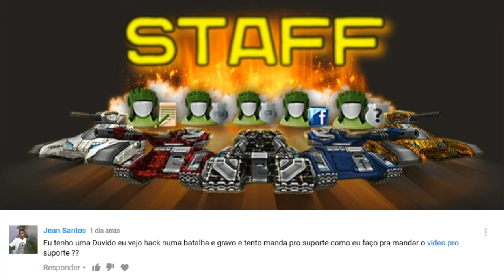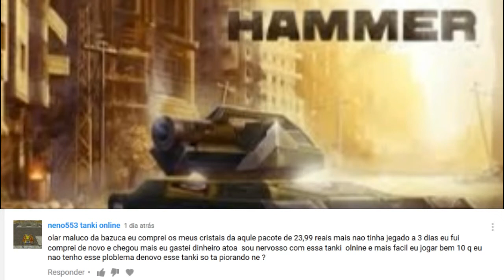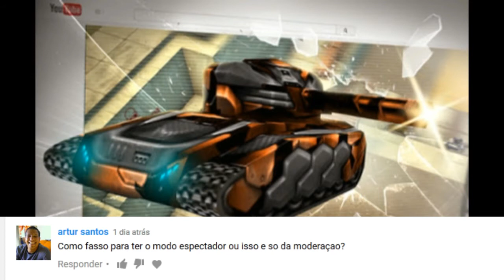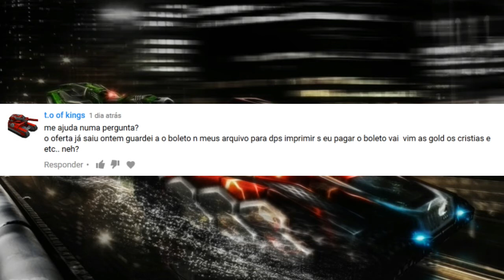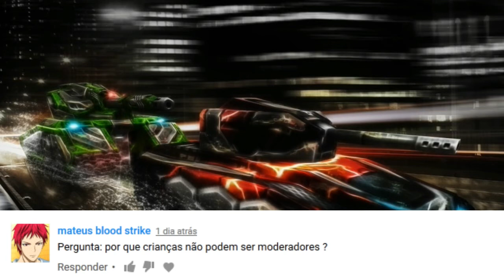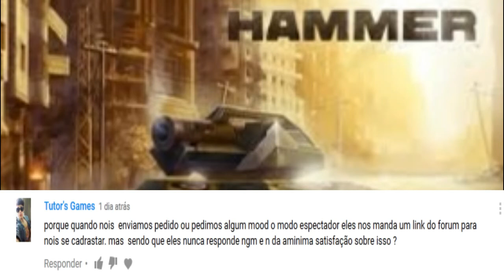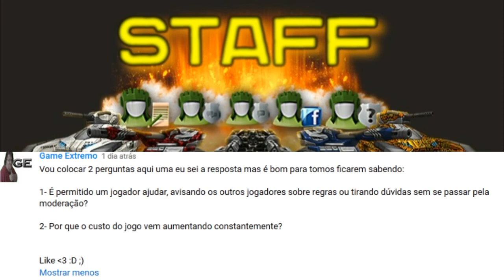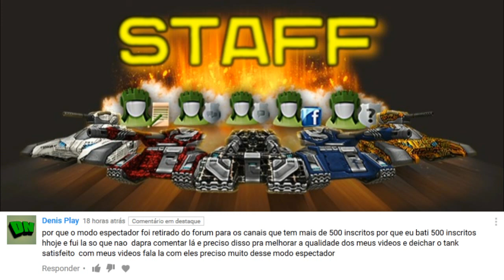Tirando as duvidas frequentes do tanki online/ Moderadores ganham cristais?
Para ser membro da Liga Criativa é necessário ter no mínimo 500 inscritos no You Tube, caso tenha acesse Fórum e procure (Tanki Online Fórum - Comunidade - Galeria de Arte - Liga Criativa).